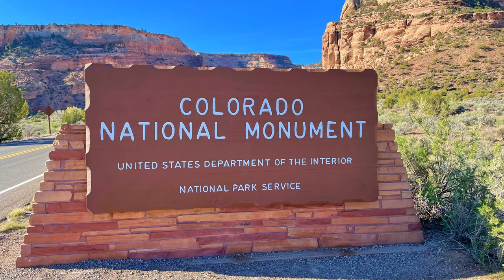Colorado National Monument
This video takes place in Colorado National Monument located in Fruita, Colorado. Colorado National Monument was established in 1911 and most of the park rises more than 2,000 feet above the Grand Valley of the Colorado River. Situated at the edge of the Uncompahgre Uplift, Colorado National Monument is part of the greater Colorado Plateau, which also embraces such geologic wonders as Grand Canyon, Bryce Canyon, and Arches national parks.